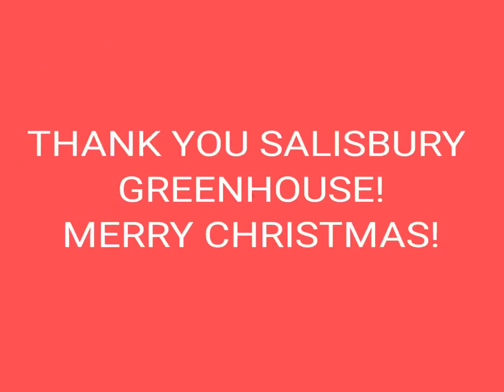SALISBURY GREENHOUSE SHERWOOD PARK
Beautiful day to pick up poinsettas at SALISBURY GREENHOUSE SHERWOOD PARK.